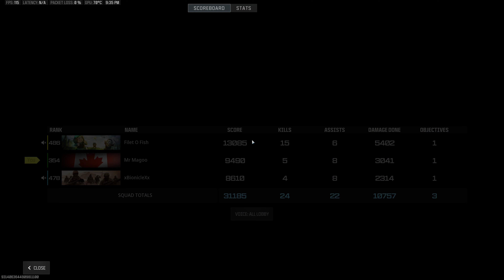Fish in a Barrel V2 - Fish, Magoo, Bionicle